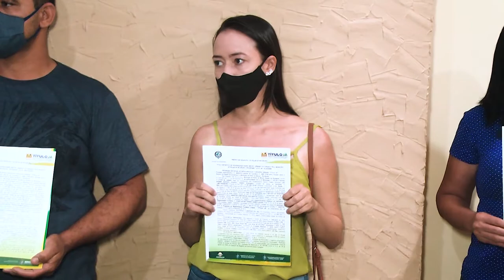Entrega de Títulos Já